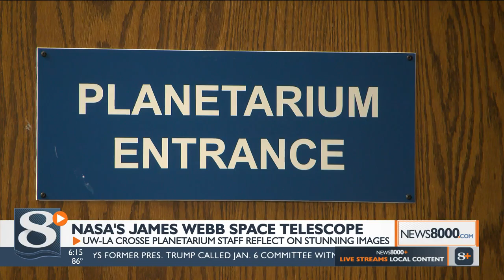NASA releases new images of deep space, UW-La Crosse planetarium staff say this is just the